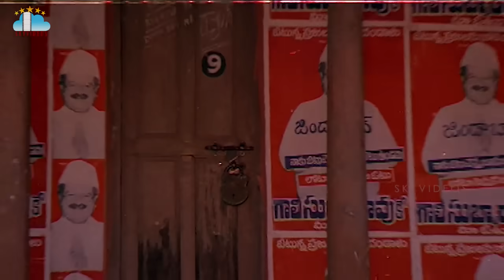Gang Leader Movie Part 7 Chiranjeevi, Vijayashanthi